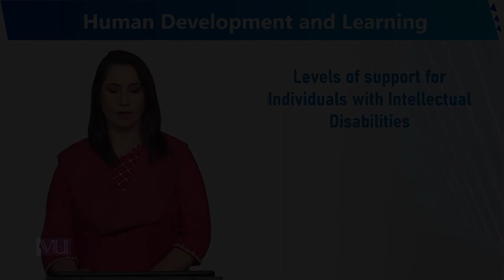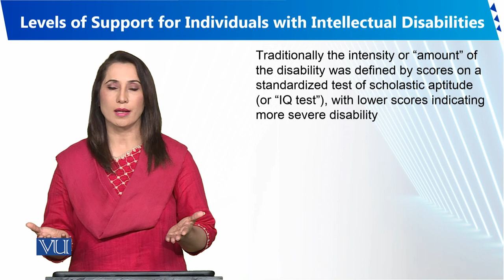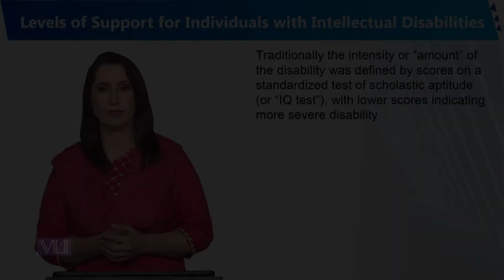Levels of Support for Individuals with I-D | Human Development and Learning | EDU302_Topic168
Topic168 - Levels of Support for Individuals with Intellectual Disabilities,